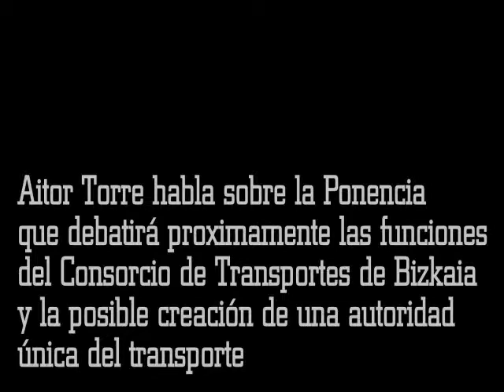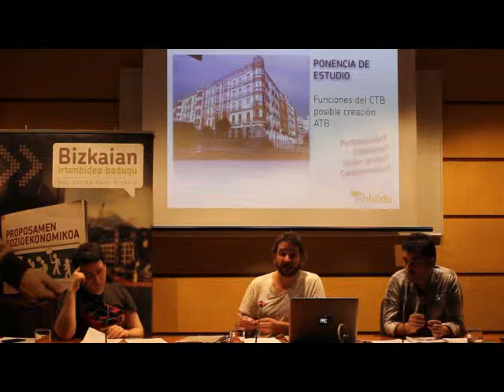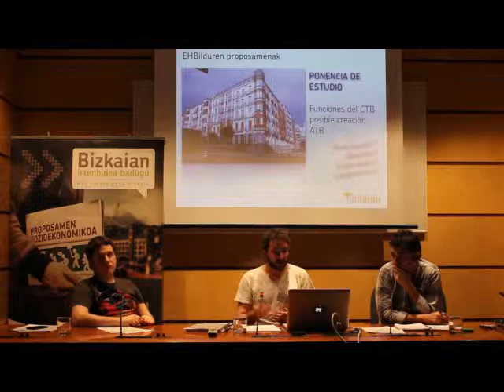Aitor Torre habla sobre la autoridad única en el transporte de Bizkaia